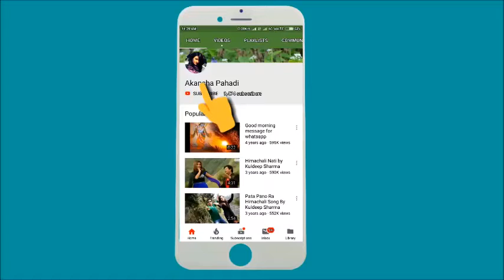खुबसूरत संस्कृति | beautiful Pahari Culture | Jaunsari cultural activity